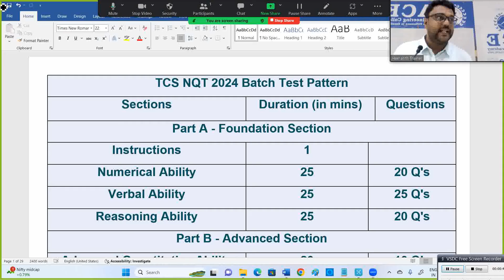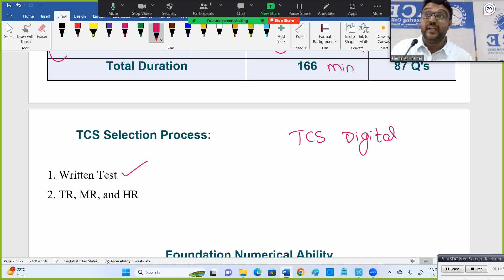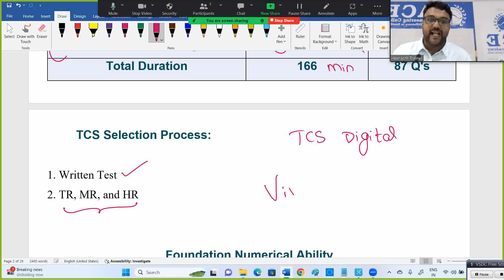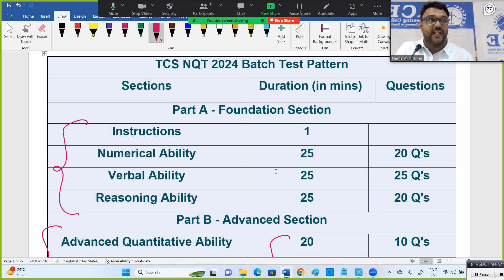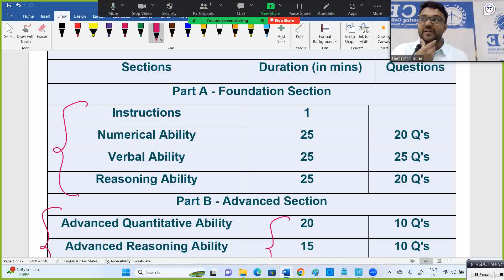TCS NQT - Salesforce - Test Pattern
TCS NQT Sample Test

Take the sample test below, to understand the platform better

TCS _ All rounds

Only Basic round